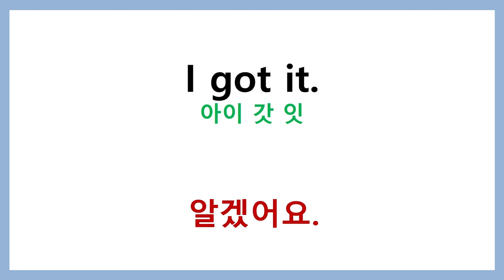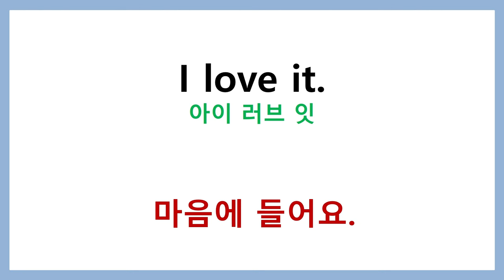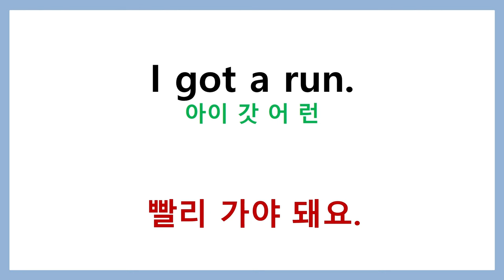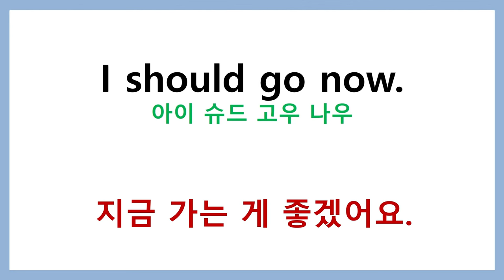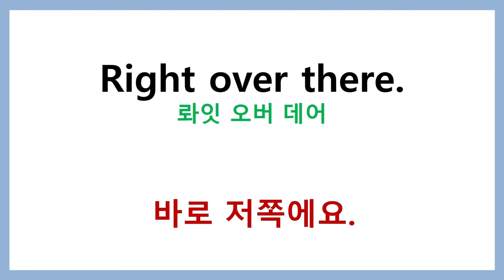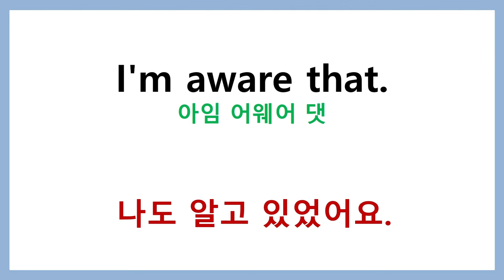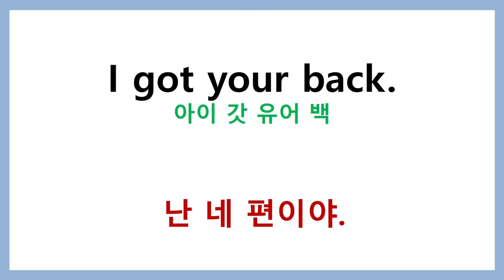영어회화 미국드라마 실생활영어 30개 17화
미국드라마 생활영어회화 30개 17화